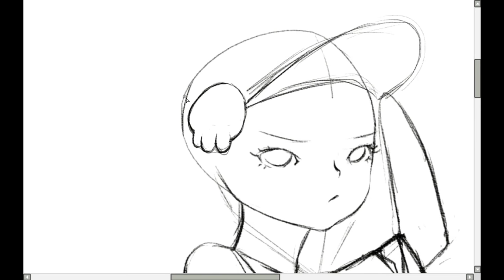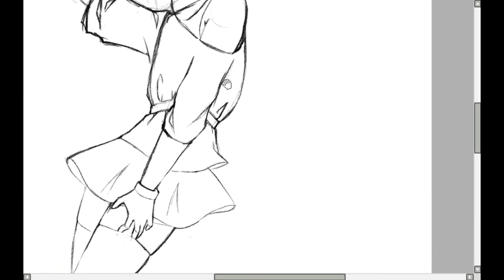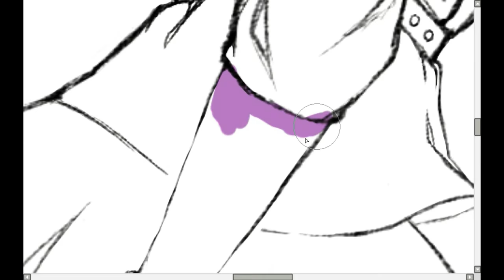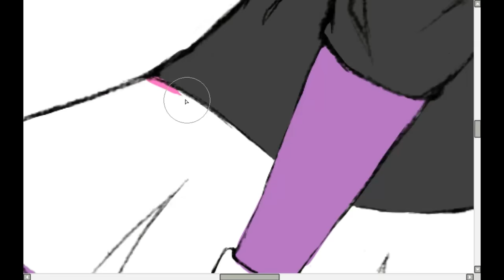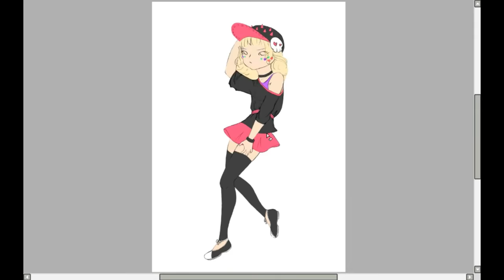LINE PLAY Character speed painting part 1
Line Play fanart for my friend - CyD
My Line Play user name: Kanotoy182
Programs:
Paint Tool SAI
WonderShare